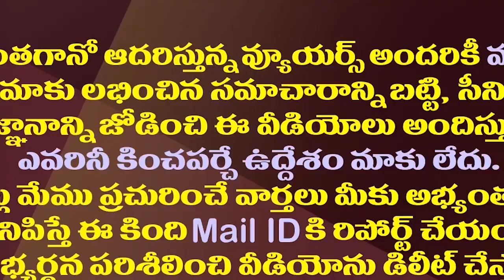అన్నం పెట్టే అమ్మకే ఆకలి తీర్చిన పుట్టగుంట||Puttagunta Sateesh's Great Services To Bhavani Devotees